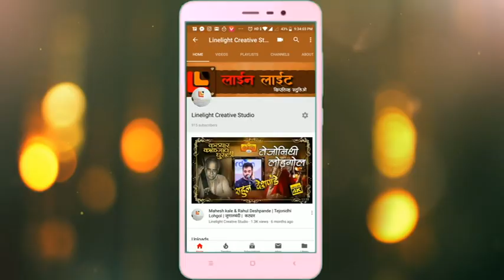।कानडा राजा पंढरीचा ।पं.गिरीश जोशी। ।अंतरंग भरले पांडुरंग नामे।२०१९।